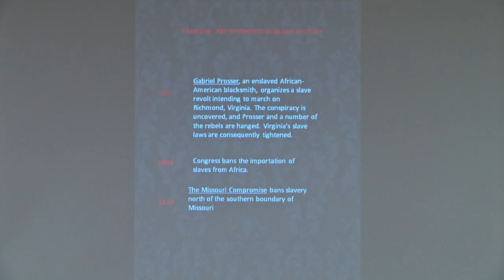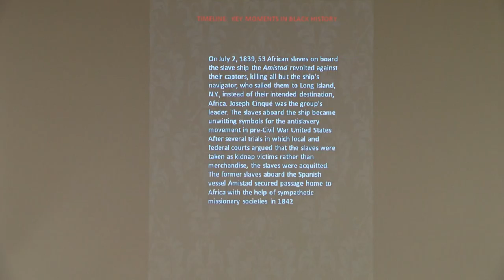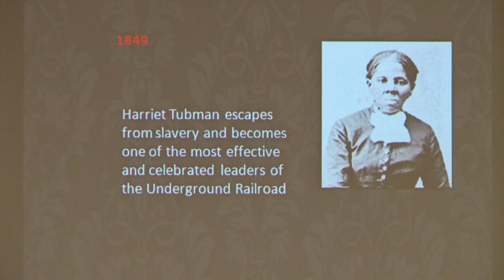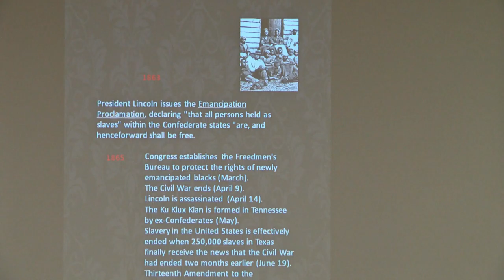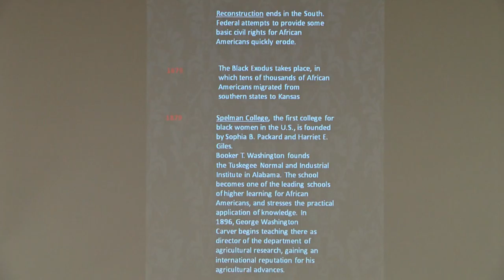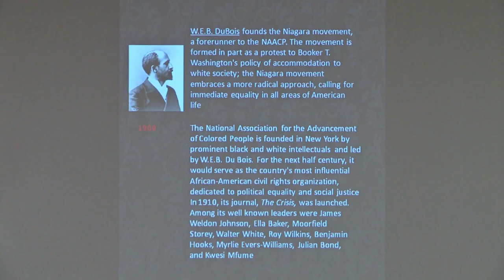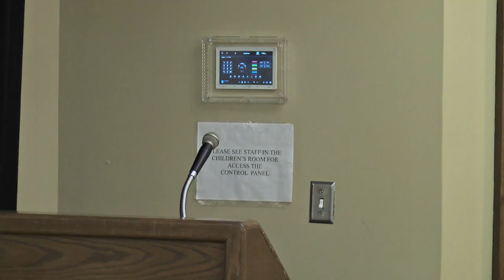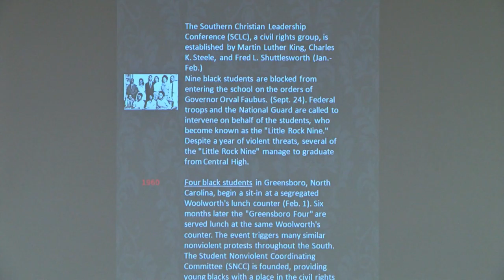NAACP Dreams Begin with Dreamers Part II 2-10-18